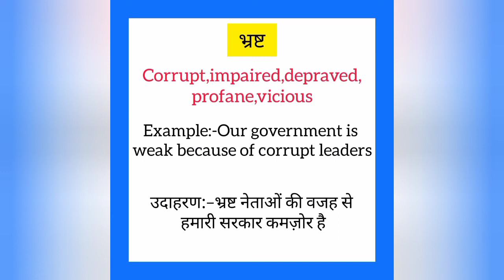Bhrast ko english mein kya kahate hain | भ्रष्ट को इंग्लिश में क्या कहते है|Corrupt meaning in Hindi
Bhrast ko English me kya kahate hain
Bhrast को इंग्लिश में क्या कहते है

भ्रष्ट को इंग्लिश में corrupt कहते हैं
Bhrast ko English mein corrupt kahate hain